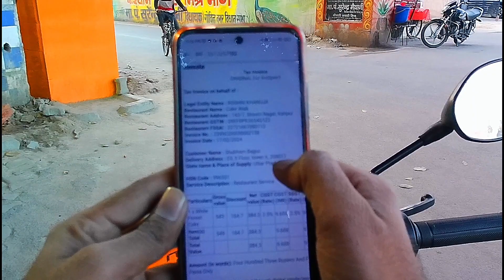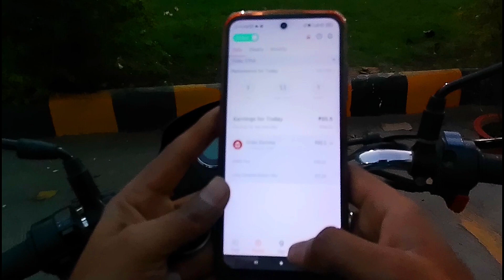my first motovlog 2024 | kanpur city motovlog | barra | vijaynagar | kakadev | gurudev | kalyanpur